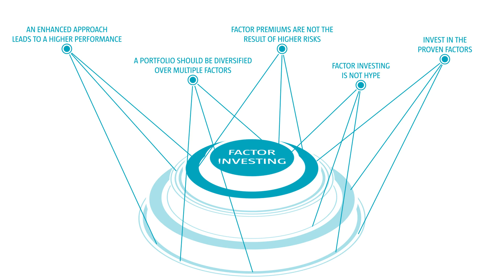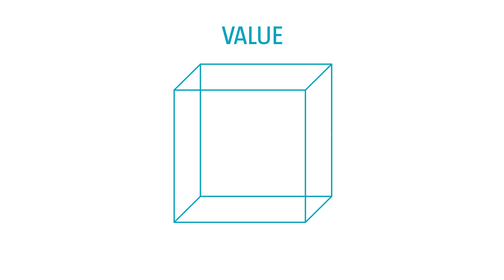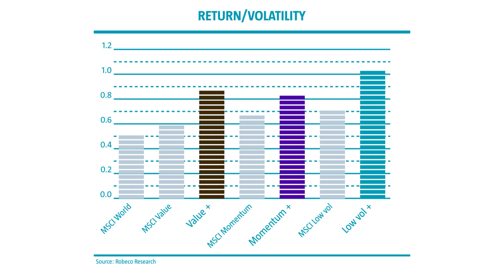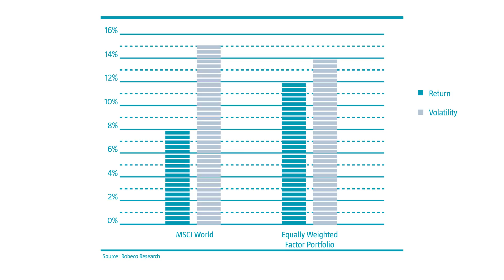Five things about maximizing factor investing performance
Factor investing is often considered the third way of investing. Combining low cost and good performance is at the basis of its strong rise in recent years. At Robeco, we manage a range of pure quantitative equity, fixed income and multi-asset strategies. Lately, we’ve seen the rise of a variety of factors. However, profiting from factors needs a thorough understanding of what drives the market and which factors are rewarded with superior risk-adjusted performance.